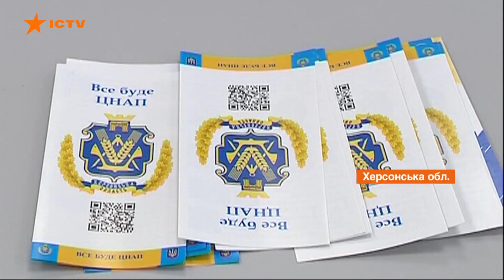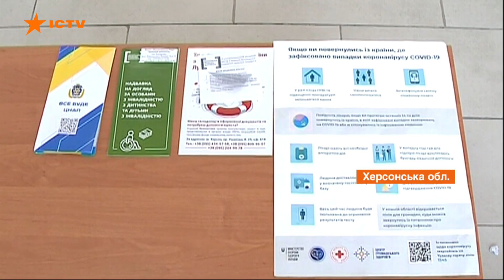Мы поддерживаем украинскую независимость: спикер парламента Литвы посетила КПВВ возле Крыма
На границе с оккупированным Россией Крымом побывали председатель Верховной Рады Дмитрий Разумков и спикерка Сеймасу Литвы Виктория Чмилите-Нильсен.

Посетили пункты пропуска Чонгар и Каланчак, увидели, как происходит пограничный и таможенный контроль, как работает сервисная зона и предоставляются административные услуги на КПВВ.